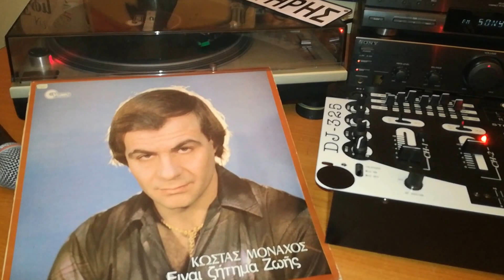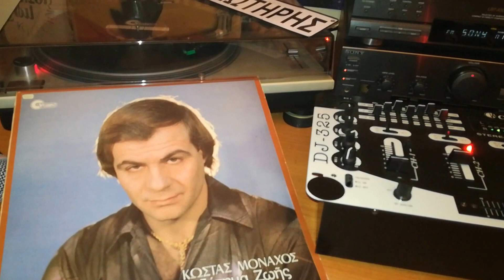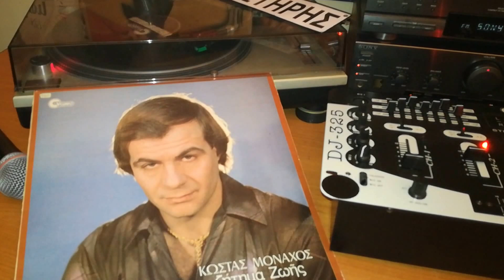Χανομαι-χανομαι🎤🎵ΜΟΝΑΧΟΣ ΚΩΣΤΑΣ(Maverick)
Venus 1982